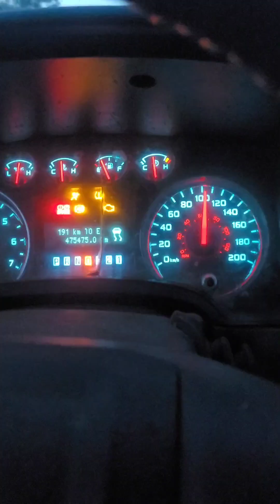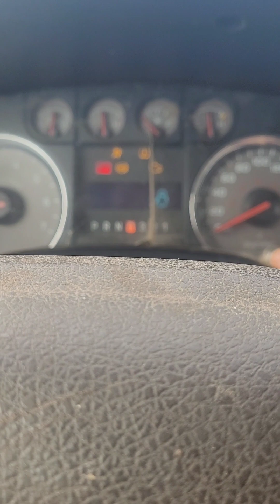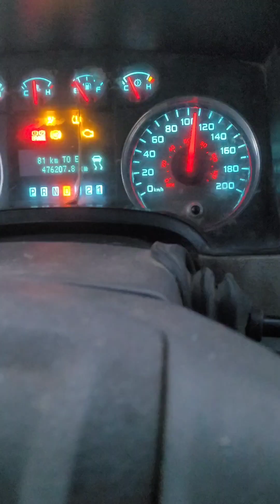2023 started with a New Truck hauling TV more to come soon.